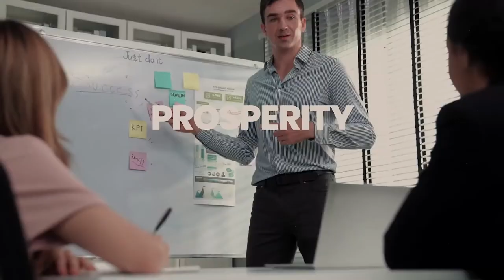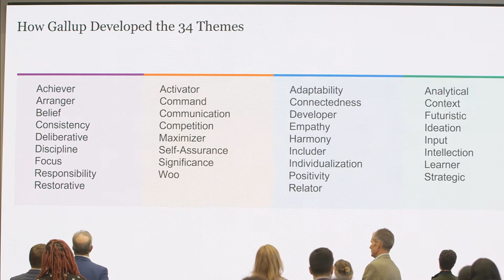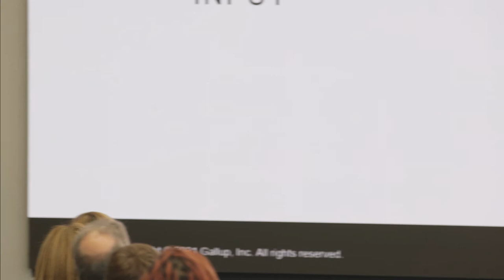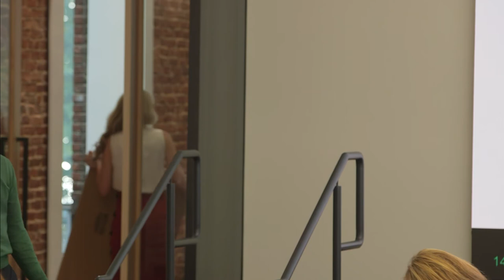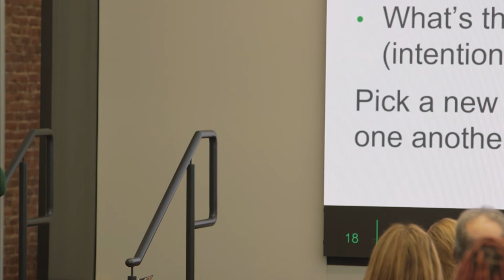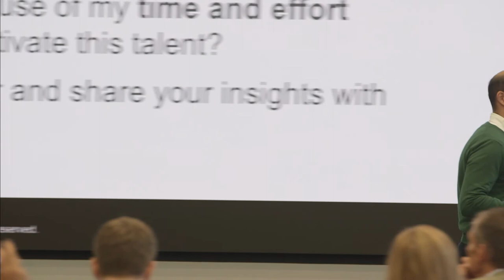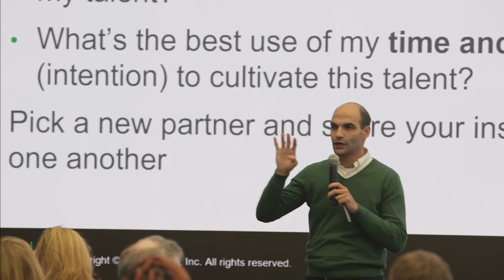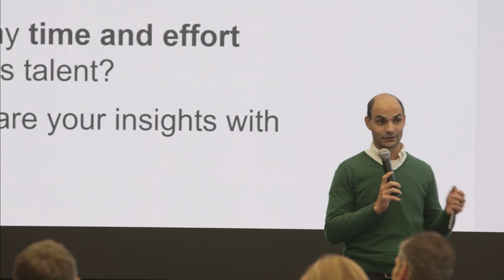Strengths Finder Workshop with Rob DeSimone of Gallup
Rob DeSimone of Gallup led a "Strengths Finder Workshop" at the 2022 Global Talent Summit in Washington, DC, on October 5, 2022.